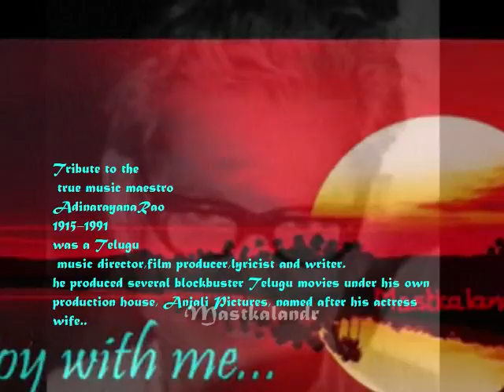आएगा कोई हमराज़ मेरे प्यार का_PhulonKi Sej 1964_ Vyjyantimala&Manoj_Lata _Hasrat_Adinarayan Rao_a tri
Song : aayega koi hamraaz mere pyar ka..
Movie : Phoolon Ki Sej,1964,
Singers : Lata Mangeshkar,
Lyricist : Hasrat Jaipuri,
Music Director  : P.Adi Narayan Rao,
Writer/Director: Inder Raj Anand,
Cast : Vyjyantimala,Manoj kumar,Ashok Kumar, Anjali Devi ,Nirupa Roy, Lalita Pawar,Mukri,  Mehmood ,Shubha Khote ,

Song is Pictured on Vyjayantimala,

Lyrics :-
aayegaa
koyi hamraaz mere pyaar kaa
ye ghataa kehne lagi
ye hawaa kehne lagi
dil mein geet basaaye jaa
aayegaa
aayegaa
lalala
lalala

aaa aaaa aaa

main kahaan dil kahaan
behki hai chaal
hota hai jaise
sharaabi ka haal
ye samaan mad bharaa
bol uthaa
bol uthaa
kyaa ?
aayegaa
aayegaa

baj uthe rang bhare
jharnon ke taar
kah uthin nadiyaa ki meethi aawaaz
dil tera jaayegaa
thaamnaa
thaamnaa
achhaa ?
aayegaa
aayegaa
lalalalalla
lalala

ho gayi lo mujhe milne ki aas
phir kyun sataaye ye janmon ki pyaas
zindagi ka chaman
khil gayaa
khil gayaa
sachh ?
aayegaa
lalalalalala
aaa aaa aaaa...

Storyline :-
Nirmal Verma[Manoj kumar] and Karuna[Vyjayanthimala] are attracted to each other, while the former is touring that part of the country.
They get very intimate, he promises to return, and even leaves his address with her but she misplaces it.
Both do meet after 5 years, and after formal introductions - get married; and she re-locates to live with him and his doctor brother[ashok kumar], and Bhabhi, Janki[nirupa roy].
 Shortly thereafter Nirmal and the rest of the family are baffled when they find out Karuna secretly leaves the house and goes to an unknown location - when confronted - she refuses to divulge anything. Written by rAjOo

Phoolon Ki Sej
1964 ‧ Drama/Romance ‧ 2h 28m
Songs(9)

1
Aa Tu Aa Zara Dil Me Aa
Lata Mangeshkar, Mukesh
2
Aa Bhi Ja Rasiya, Man Mora Pyasa
Lata Mangeshkar, Manna Dey
3
Jane Mujhe Kya Ho Gaya
Lata Mangeshkar
4
Aaj Ki Raat Mohabbat Ka Nasha, Le Liya Dil Hamara Chandni Ne
Lata Mangeshkar
5
Aayega Koi Hamraaz Mere Pyar Ka
Lata Mangeshkar
6
Subh Din Aaya Bahar Ka
Lata Mangeshkar
7
Taron Ki Ankhon Ka Tara Tu
Lata Mangeshkar
8
Aaj Ki Raat Mohabbat Ka Nasha
Asha Bhosle, Mohammed Rafi
9
Phoolon Ki Sej Pe Jeewan Gujare
Lata Mangeshkar